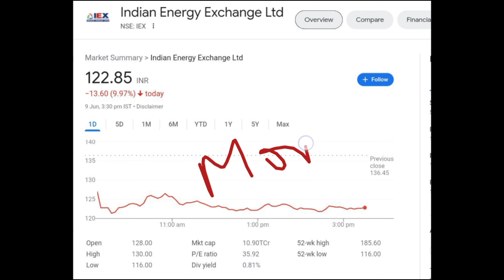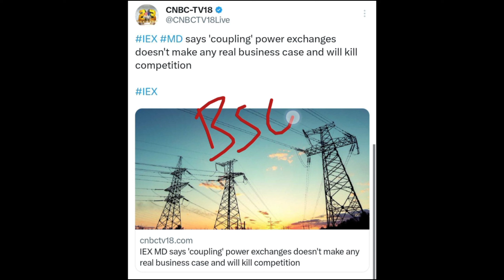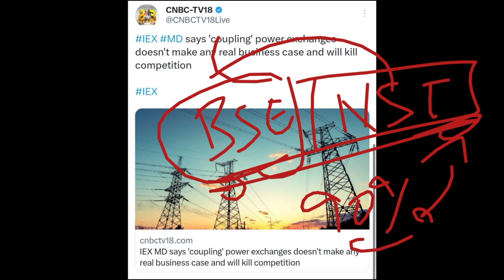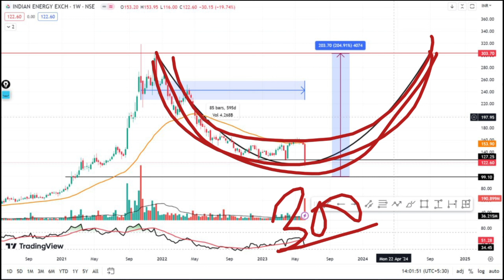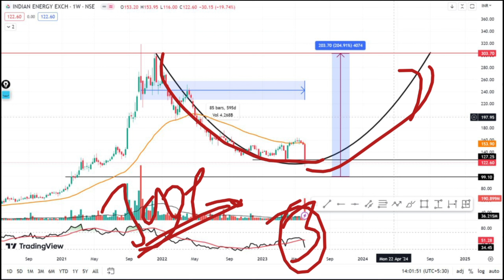IEX SHARE LATEST NEWS || IEX SHARE CRASH || HOLD OR SELL || TARGET PRICE